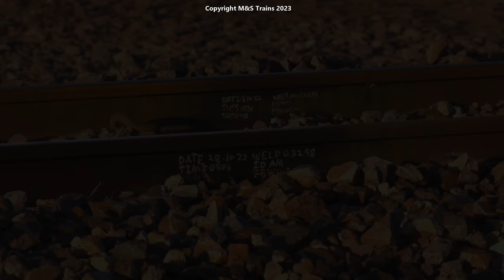Twin 2300's lead Aurizon's new look Gypsum Train - Eyre Peninsula, SA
New locomotives, new wagons and even new tracks! South Australia's little hidden part of rail history has been brought into the future in April with new owners Aurizon investing heavily in the isolated railway.

Apart from the Thevenard to Kevin Railway being the last remaining section of a once massive 777-kilometre Narrow Gauge Network on the Eyre Peninsula, the line was, until this month, keeping the history of the South Australian Railways & Commonwealth Railways going.

Aurizon's new-look railway comes right on time for the aging fleet of the 1960's built, 1600s, 830/900s & 1200s that have been operating the train for decades. With many of the 12 locomotives used in the last few years are unserviceable, with half confirmed as unrepairable, the railway needed reliable horsepower ASAP.

Ex Queensland 2300 class locomotives now operate the train with more horsepower than the previously used locomotives, along with some Iron Ore wagons from Whyalla joining the train to give the consist a new look. The line itself received higher grade 80LBS rail from decades ago, replacing the original 1966 63LBS Rail while also replacing joints across the whole line with fully welded rail.

What do you think of the new locomotives and train look?

Did you enjoy the video? Why not give it a thumbs up or share it with other railfans.